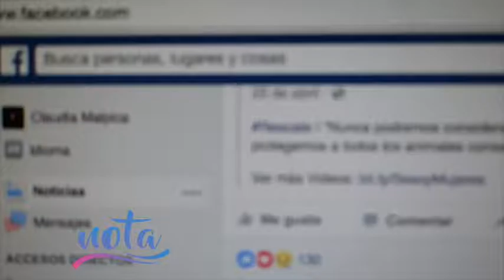alcaldia corregido 1